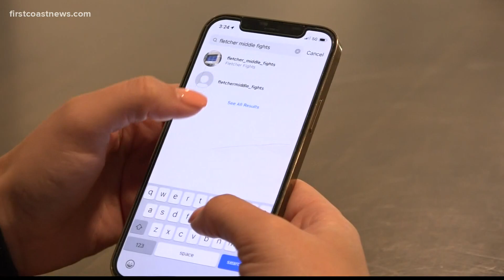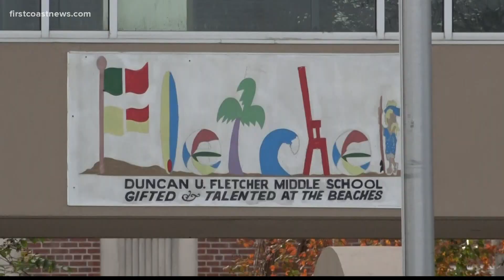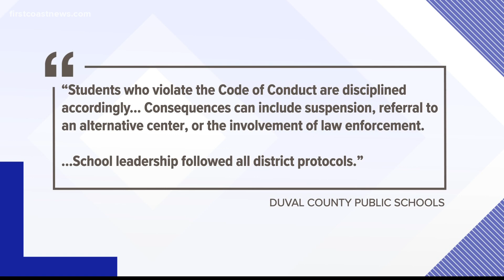Fletcher Middle School student attacked, father speaks about his concerns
A classmate of the victim had him cornered before delivering a punch. The video was later posted to social media.